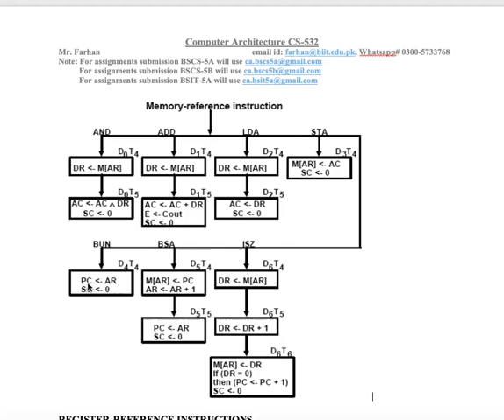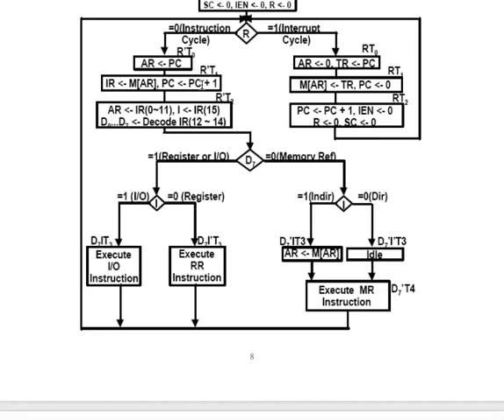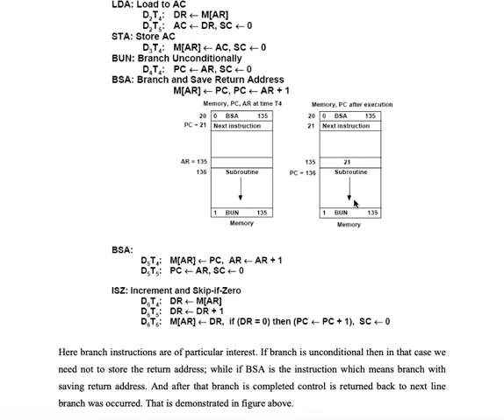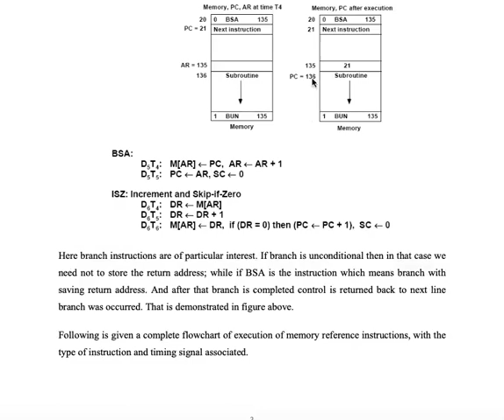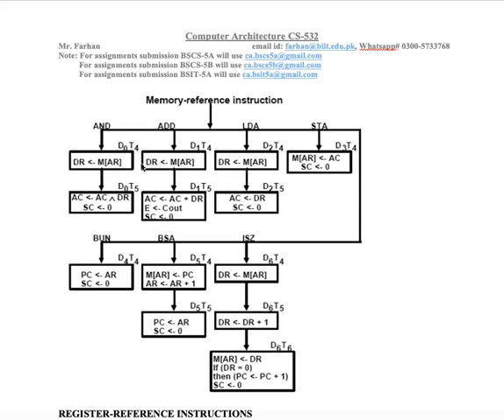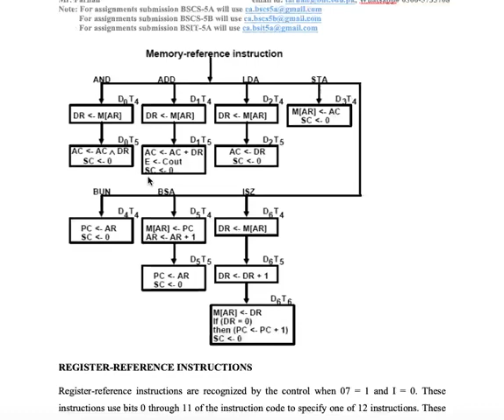CA WK 5 Lec 9 10 CLIP 3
This series of Compter Architecture video lectures will cover the following concepts
• Understand how memory reference instructions are executed
• Understand input-output instructions
• Understand the concept of programmed interrupts
• Execution of interrupts with the help of flowchart